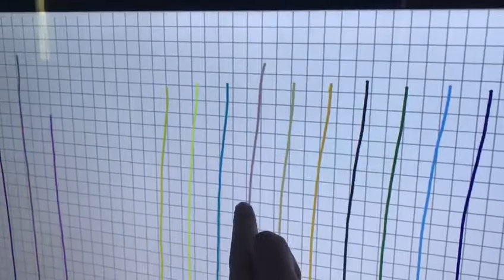40 touch points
40 touch points under touch frames software